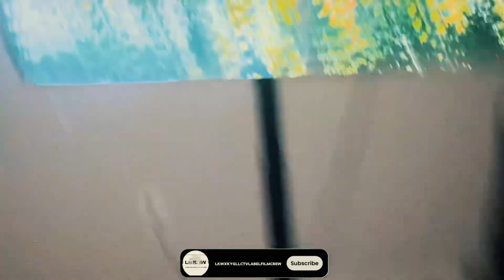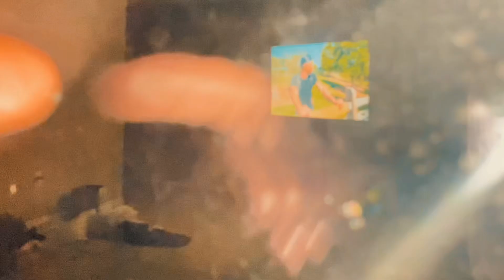Season 8 Ep 19 “ lkwxkygllctv speak to the world of following your own footsteps dream big